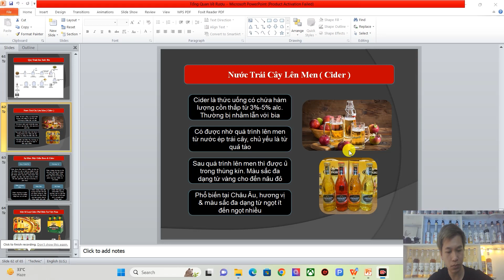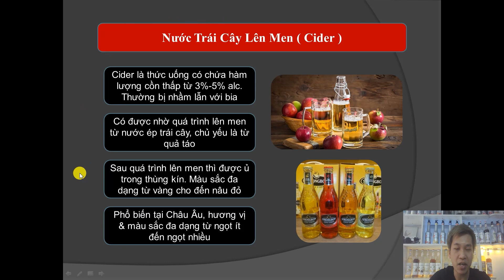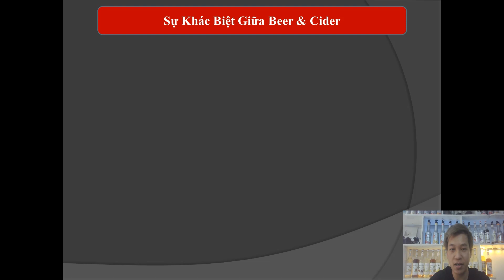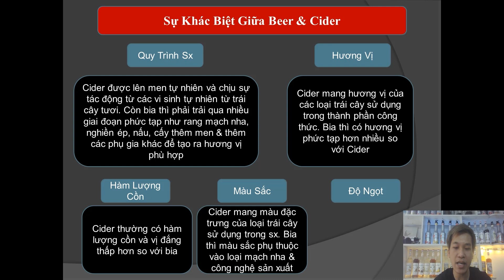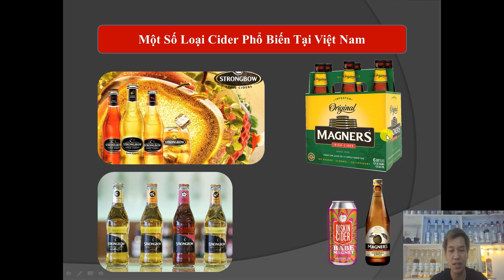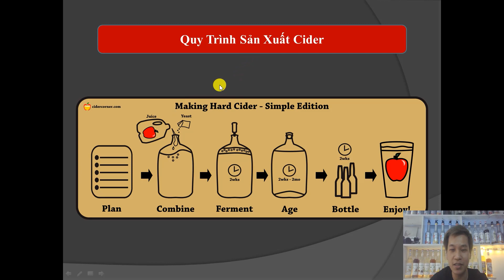HỌC PHA CHẾ [ KHÓA BARTENDER ] Bài 10 - Tìm Hiểu Về Cider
Chào các bạn, đây là khóa học bartender, chia sẻ những kiến thức về pha chế cocktail, pha chế rượu, những kỹ năng bartender. Tại bài số 10 này chúng ta cùng nhau tìm hiểu về những đặc điểm tính chất của Cider. Quy trình sản xuất Cider
Nếu thấy nội dung có ích, hãy ủng hộ kênh youtube học pha chế bằng cách chia sẻ video để kiến thức có thể lan tỏa tới nhiều người hơn các bạn nhé